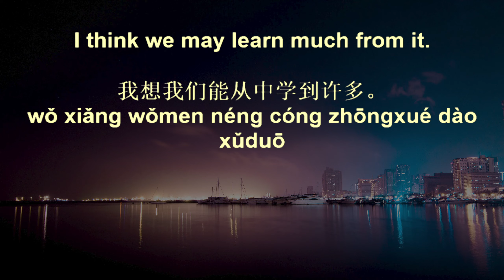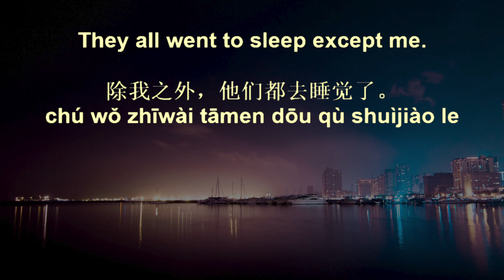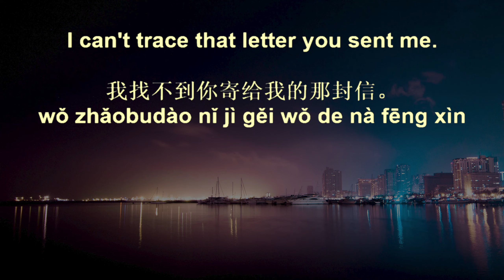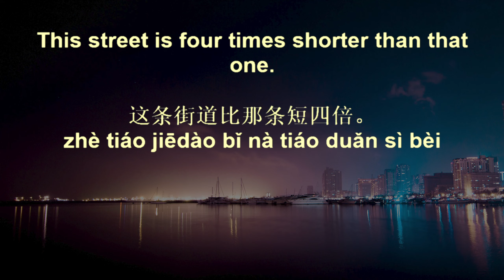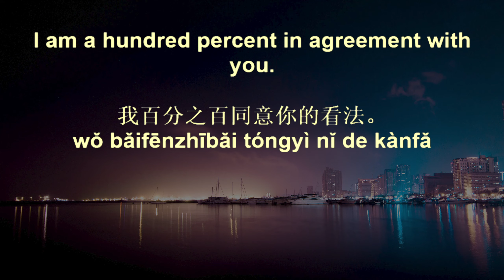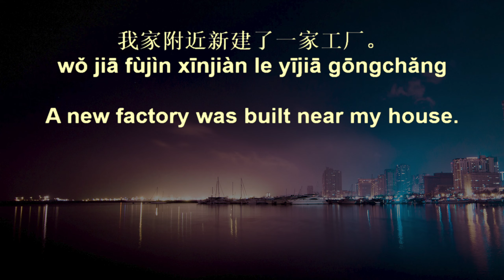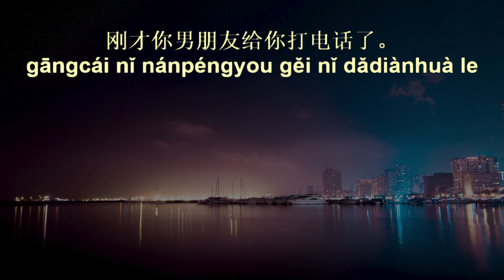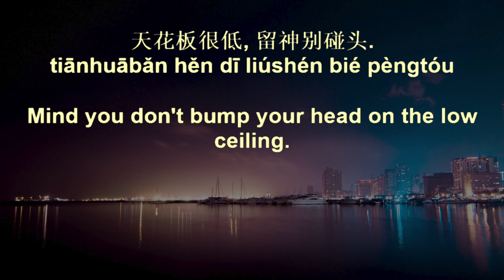20,000 Chinese Sentences+ 56